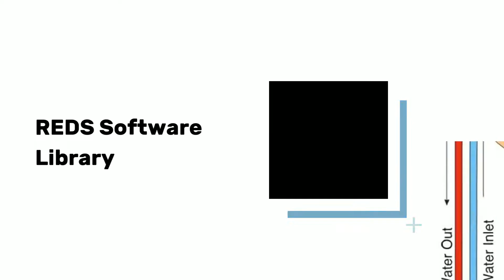Promo - Flat Plate Solar Collector Model